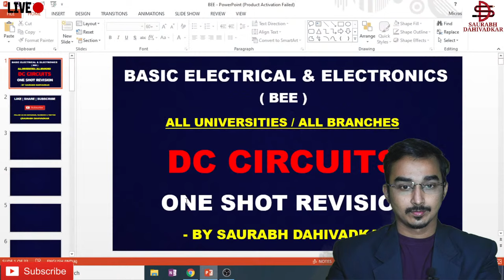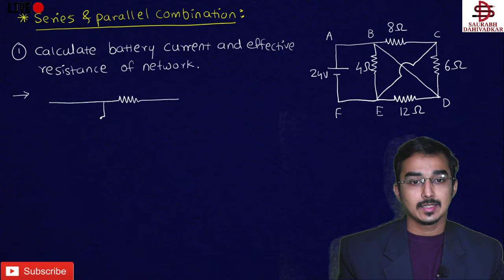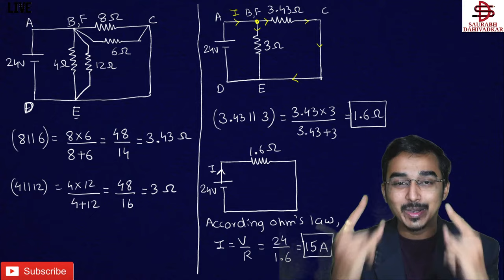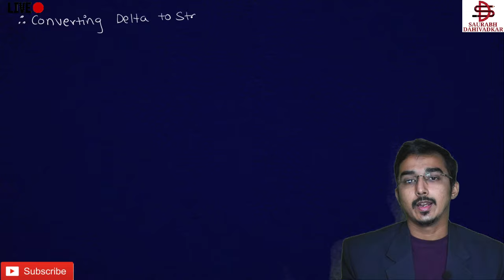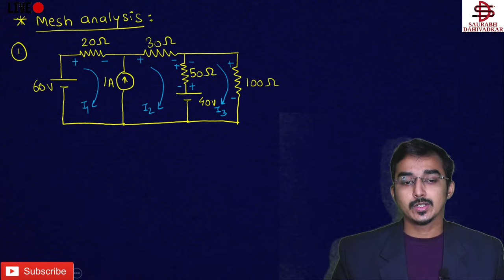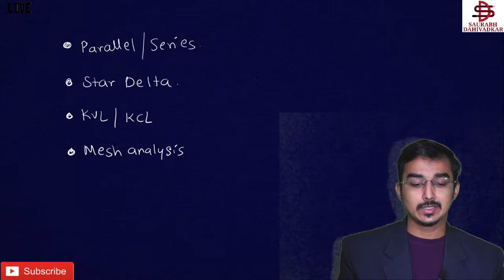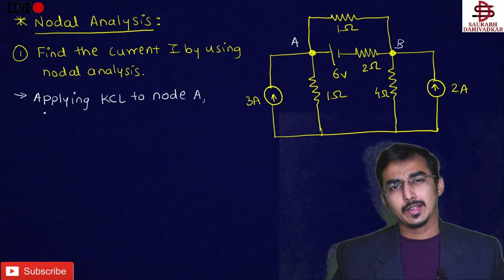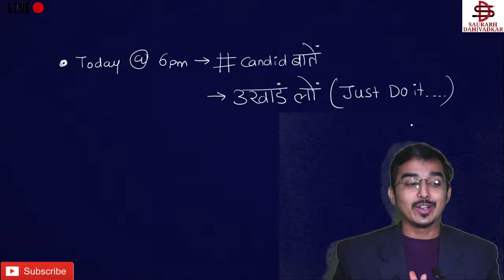BASIC ELECTRICAL & ELECTRONICS | BEE | DC CIRCUIT | FIRST YEAR ENGINEERING | SEM-1 | REVISION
** Electronics engineering is that branch of electrical engineering concerned with the uses of the electromagnetic spectrum and with the application of such electronic devices as integrated circuits and transistors.